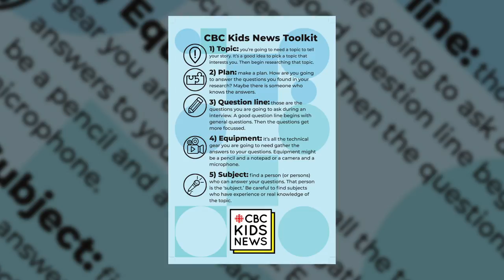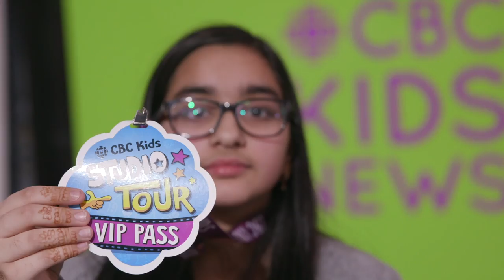Studio tour Jan. 17 | CBC Kids News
Students from four schools in the Toronto area checked out the CBC Kids studio and learned what it takes to be a reporter.